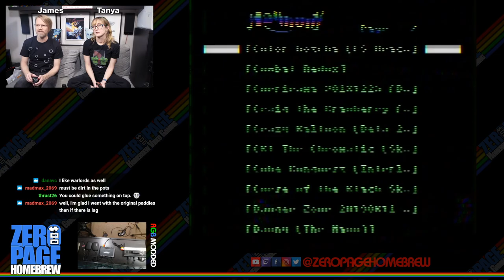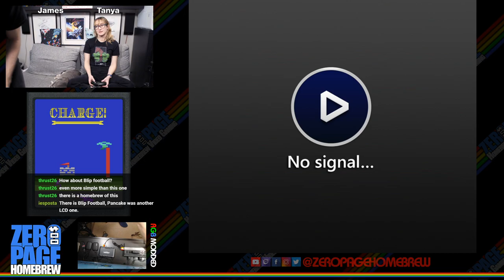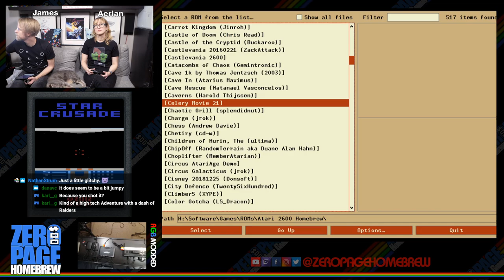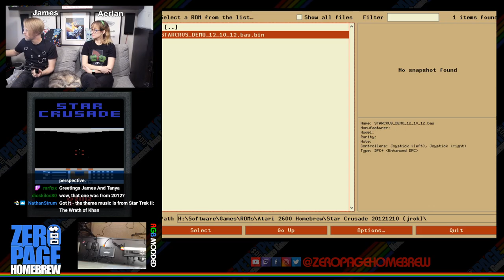UFO LCD, Charge!, Star Crusade, Armageddon Complex, Circus Galacticus: Atari 2600 Homebrew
Games:
- UFO LCD (2020) by Scott Dayton / NEOGames
- Charge! (2011 WIP) by Jarod D. Kitchen aka jrok
- Star Crusade (2012 WIP) by Jarod D. Kitchen aka jrok
- Armageddon Complex (2009 WIP) by Jarod D. Kitchen aka jrok
- Circus Galacticus (2011 WIP) by Jarod D. Kitchen aka jrok

60FPS on an RGB Modded Atari 2600 through Framemeister!